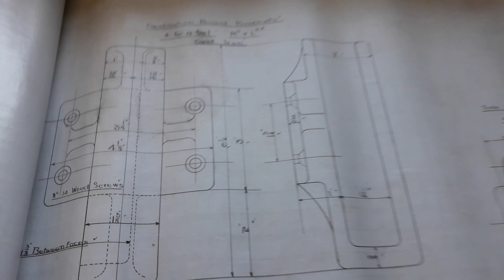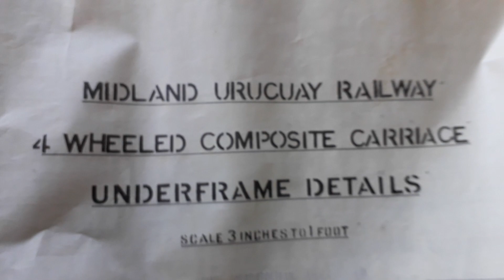CLASIFICANDO PLANOS.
Para que los vean los Historiadores Ferroviarios hacemos vídeos para que ellos nos manden información.